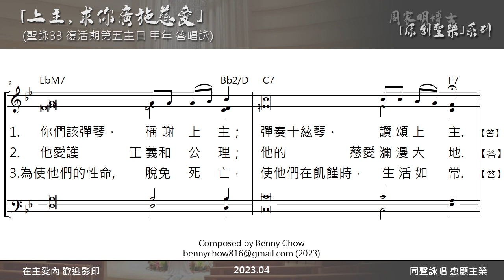(復活期第五主日 甲年 答唱詠) 聖詠33 「上主，求你廣施慈愛」 曲:周家明 詞:詠33 領唱:潘玨羚 司琴:Benny Chow 聖母聖衣堂 OLMC 周家明博士 「原創聖樂」系列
「上主，求你廣施慈愛」
(聖詠33 答唱詠 復活期第五主日 甲年)
曲 周家明  詞 詠33
領唱 潘玨羚
司琴 Benny Chow
2023.04

(復活期第五主日 甲年)
【答】：上主，求你向我們廣施慈愛，有如我們對你的期待。（詠33:22）
領：義人，你們應向上主踴躍歡呼，因為正直的人，理應讚美上主。你們該彈琴，稱謝上主；彈奏十絃琴，讚頌上主。【答】
領：因為上主的言語是正直的；他的一切作為都是信實的。他愛護正義和公理；他的慈愛瀰漫大地。【答】
領：請看，上主的眼睛，常關注敬畏他的人；他的雙目，常眷顧靠他仁慈的人，為使他們的性命，脫免死亡，使他們在飢饉時，生活如常。【答】